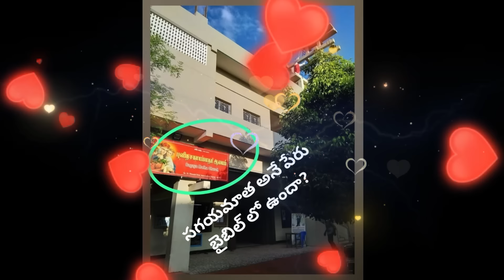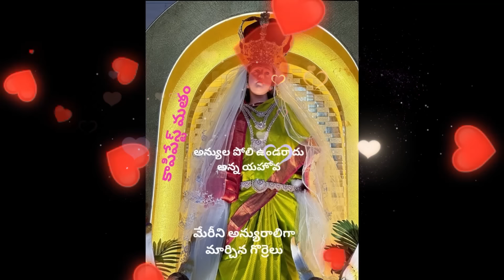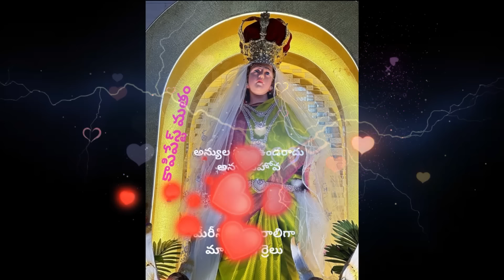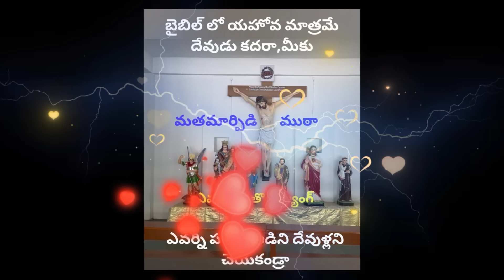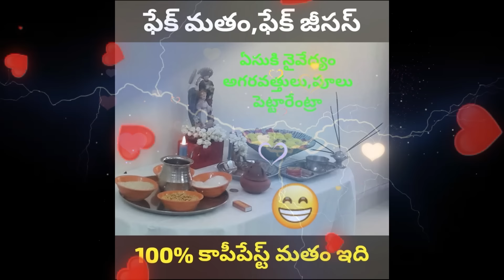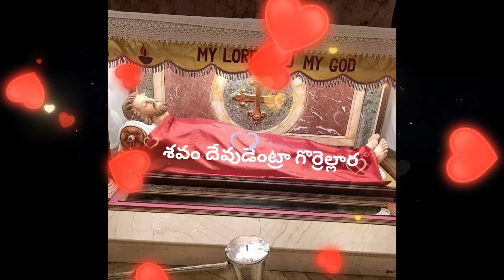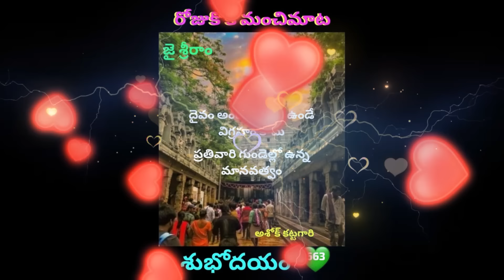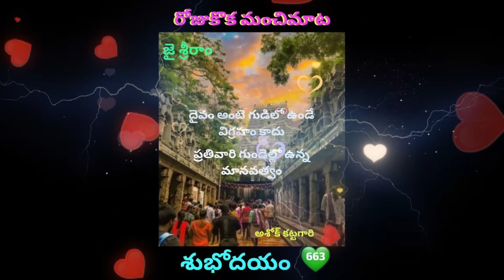సర్వ పాప పరిహారో రక్త ప్రోక్షణమవశ్యంతద్రక్తం పరమాత్మేణ పుణ్యదానబలియాగం.|| gopi sanatan sena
సర్వ పాప పరిహారో రక్త ప్రోక్షణమవశ్యంతద్రక్తం పరమాత్మేణ పుణ్యదానబలియాగం.

గోపి సనాతన సేన